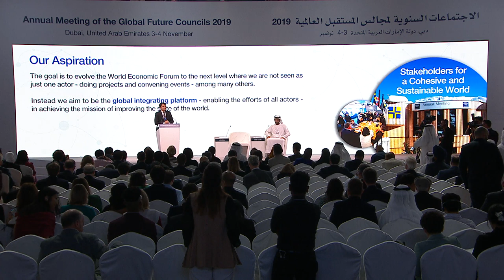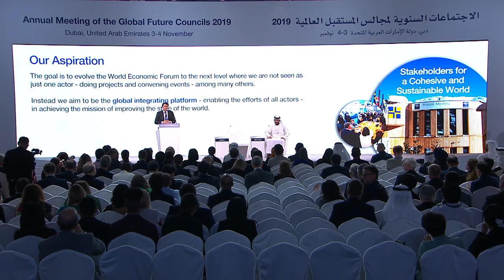Closing Remarks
The World Economic Forum and the Government of the United Arab Emirates conclude the Annual Meeting of the Global Future Councils 2019.

Remarks by
·  W. Lee Howell, Managing Director, World Economic Forum
·  Abdulla Bin Touq, Secretary-General, Cabinet of the United Arab Emirates